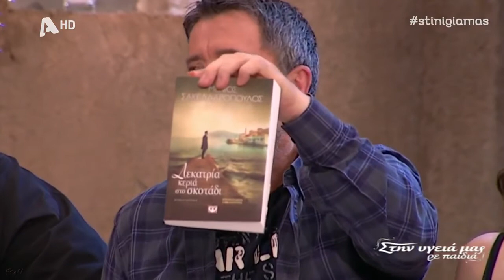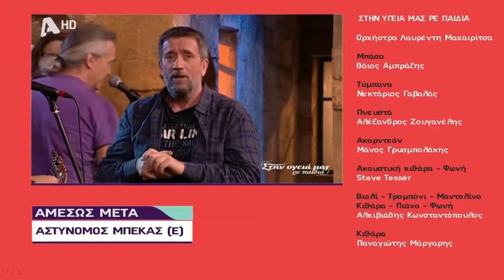Λαυρέντης Μαχαιρίτσας ▪ Στην Υγειά μας 22 -04 - 2017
Στον Λαυρέντη Μαχαιρίτσα είναι αφιερωμένη η εκπομπή «Στην υγειά μας ρε παιδιά».
Συμπληρώνοντας τα δέκα χρόνια μετά τον δίσκο "Τόσα Χρόνια Μια Ανάσα" και τις δυο μοναδικές συναυλίες στο Λυκαβηττό "Είκοσι Χρόνια μια Ανάσα,"  κλείνει μια δεκαετία ιδεών, σκέψεων αλλαγών λέει ο Λαυρέντης Μαχαιρίτσας παρουσιάζοντας  το νέο του album "Άλλαξαν πολλά".
Μαζί του παλιοί μα και νέοι φίλοι  ερμηνεύουν αγαπημένα τραγούδια όπως οι: Γιάννης Μηλιώκας, Δήμητρα Παπίου, Πάνος Μουζουράκης, Βασίλης Λέκκας, Παναγιώτης Μάργαρης, Βασιλική Καρακώστα, Παυλίνα Βουλγαράκη.

Μπάσο: Άκης Αμπράζης
Τύμπανα: Άκης Γαβαλάς
Πνευστά : Αλέξανδρος Ζουγανέλης
Ακορντεόν: Μάνος Γρυσμπολάκης
Κιθάρα: Steve Tesser
Βιολί, Τρομπόνι, Μαντολίνο, Πιάνο, Φωνή: Αλκιβιάδης Κωνσταντόπουλος
Κιθάρα: Παναγιώτης Μάργαρης
Πιάνο: Χρήστος Θεοδώρου
Τύμπανα, σύνθεση: Στέφανος Λογοθέτης
Κιθάρα: Νίκος Μπότσας